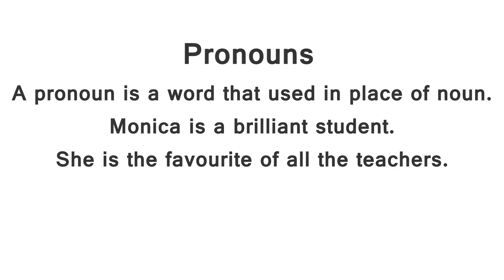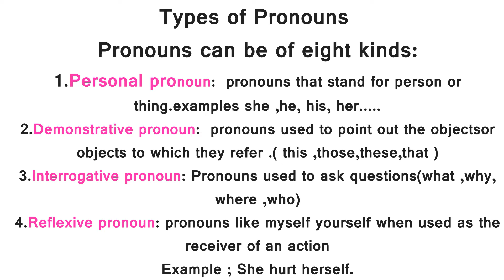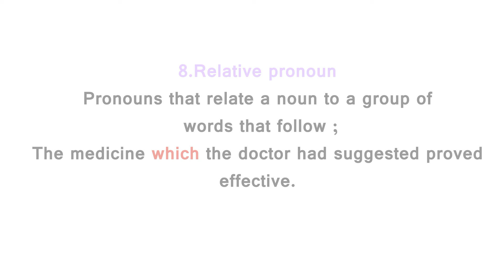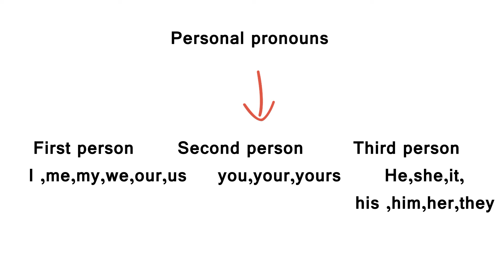Pronoun and its kind